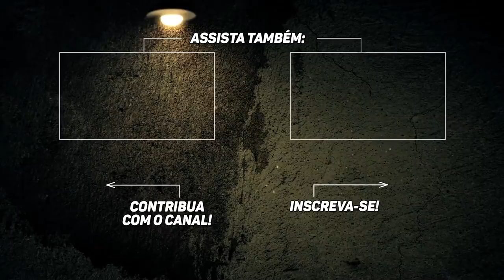SCHRAMM | Os Filmes Mais Perturbadores #64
Legendas em inglês by Tati Saaresto